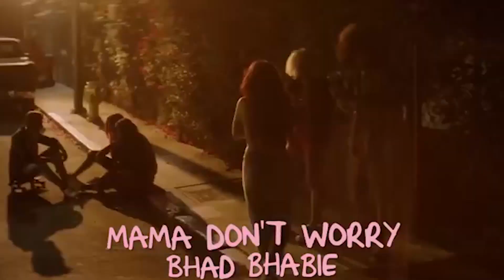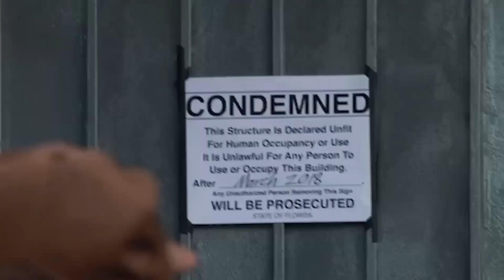Trill Talk TV Video Top 5 - New York w/ Phoenixx and Troy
2018 Season 2 Ep.4
Hosted by Phoenixx and Troy Weeks